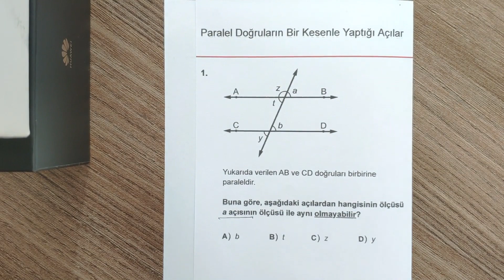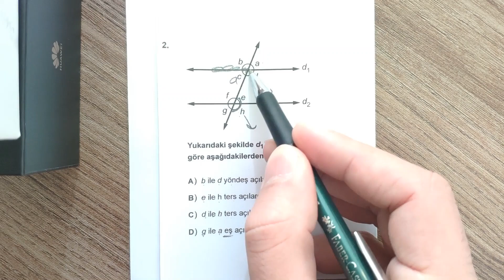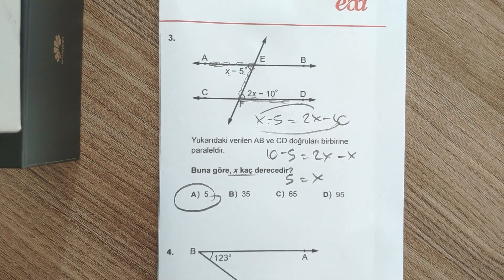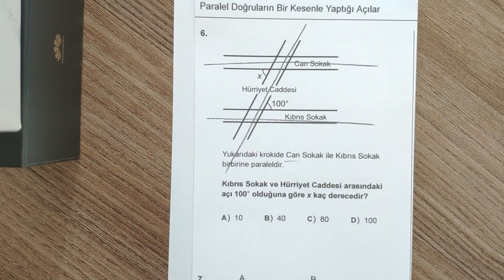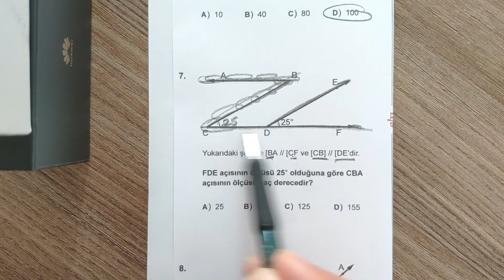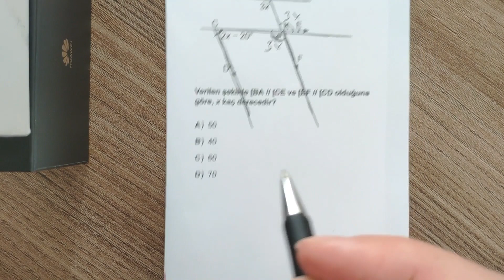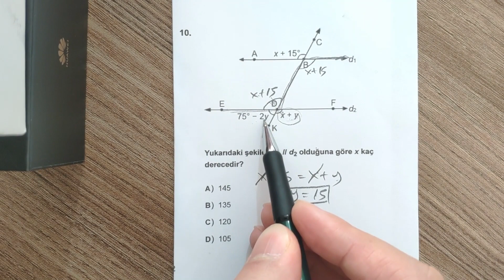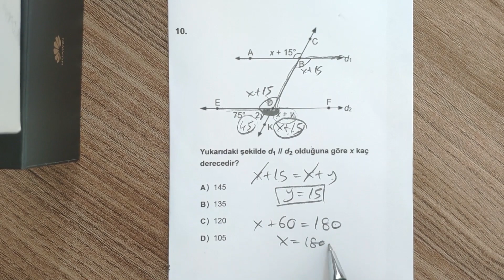Eba Doğrular ve Açılar 1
Yukarıdan testi indirebilirsiniz.